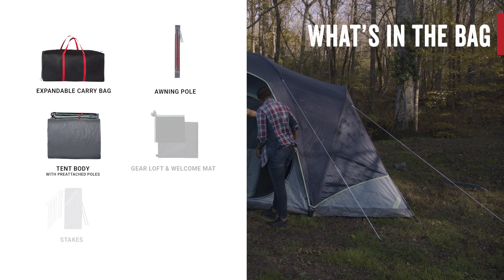How to Set Up Your Coleman Skydome Camping Tent XL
Enjoy getting back to nature with the Coleman Skydome Camping Tent for your next family camping trip. This video will demonstrate how to set up the extra-large camping tent safely and properly so you don't hurt yourself or damage your outdoor gear. It requires 2 people, 4 easy steps, and 5 minutes of your time for assembly.

Your extra-large camping tent comes with an expandable carry bag, color-coded awning pole, tent body, gear loft & welcome mat, stakes, and rainfly to properly secure your instant tent & camping gear.

Here's how to set up a tent in 4 easy steps:

Step 1: Prep your tent

Step 2: Connect poles & clips

Step 3: Attach rainfly

Step 4: Extend guylines & stakeout

The outside is calling and adventure awaits. Answer the call with Coleman.

Want to learn more about Coleman tents or camping gear? Visit us:
Coleman Tents